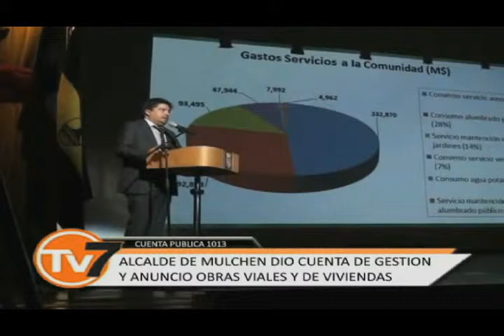Nota / Cuenta Pública Periodo 2013 / TV7 / Mulchén 2014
Nota de Canal Tv7 sobre la cuenta publica del año 2013 realizada por nuestro Alcalde Jorge Rivas.